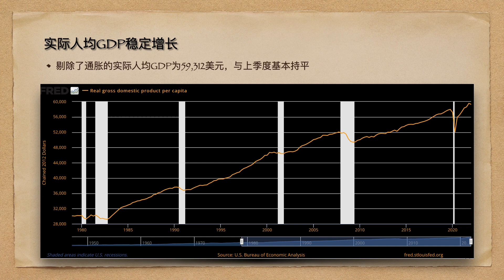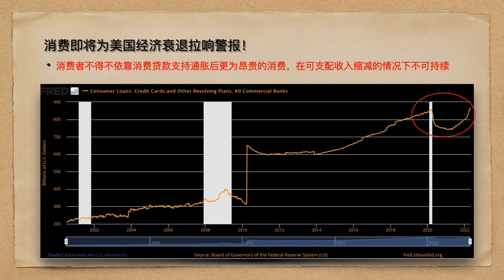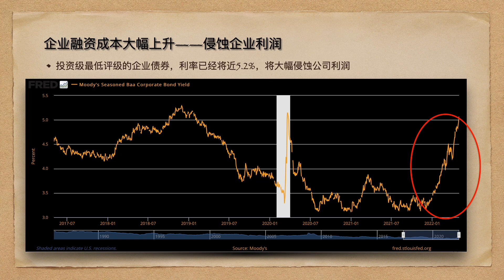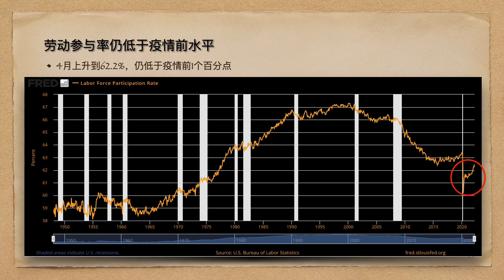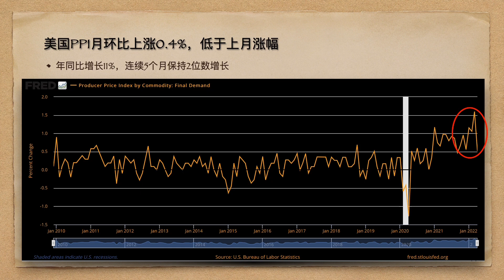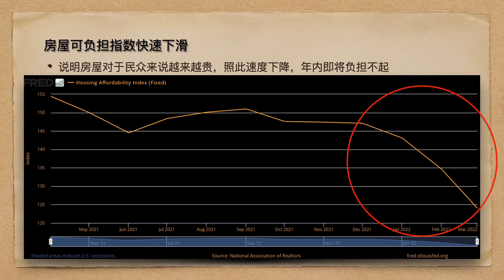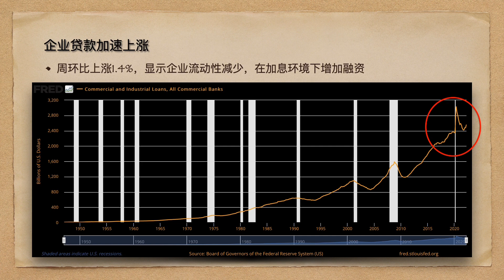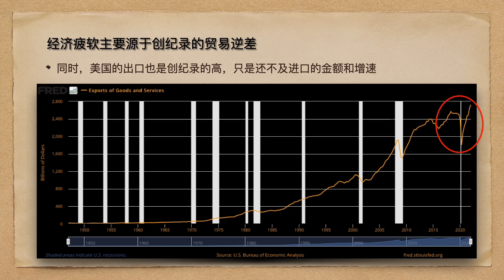美国5月经济数据汇总：数据显示滞涨正在悄然临近，经济数据说话20220530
5月份，无论是经济还是股市，都异常波动。这期视频是Puffin在5月份记录和解读过的美国经济公开数据的一个汇总，通过观察不难发现，可以简单总结为：通胀高企、经济减速、衰退临近。视频中有详细的分析和推论，欢迎各位分享你们的观察以及评论。